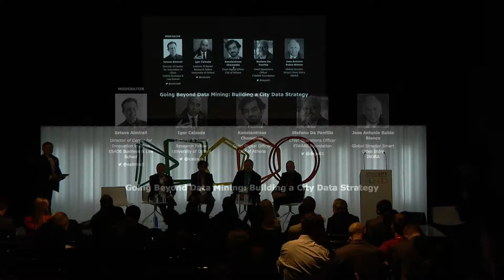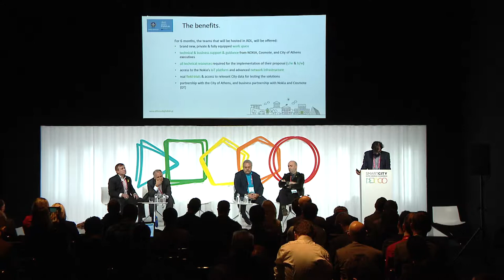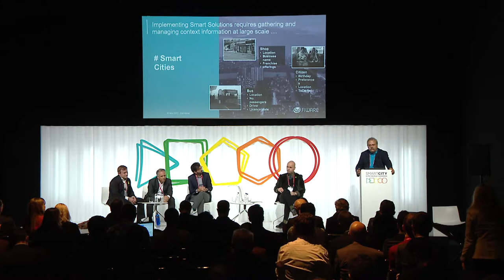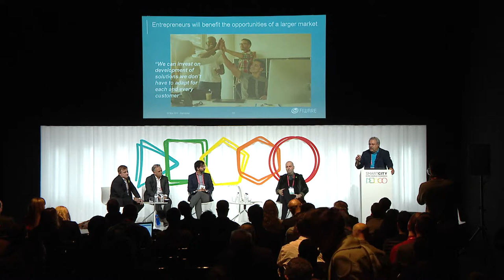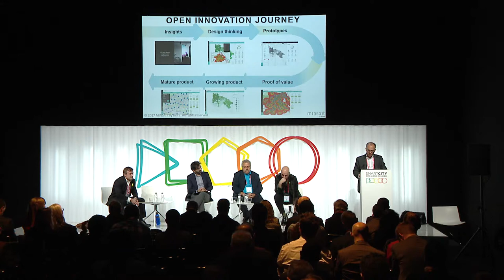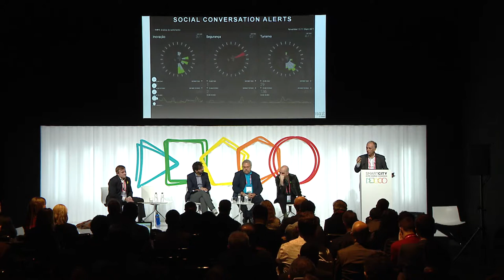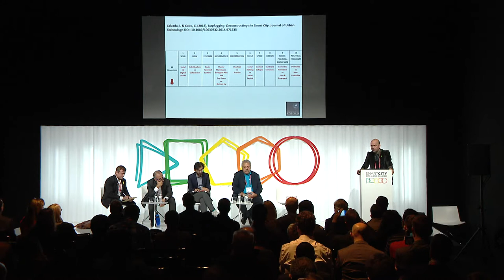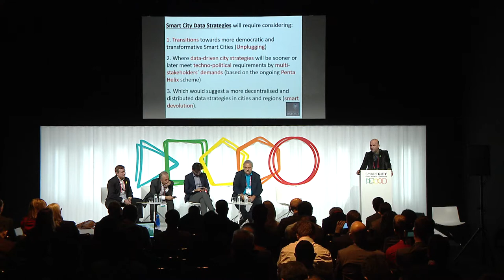Governance - Going Beyong Data Mining: Building a City Data Strategy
The increasing amount of data that local governments can collect is much more than a bunch of numbers and figures. It’s a vital infrastructure helping managers make better decisions and promote wider data-led innovation. However, going beyond mere collection and fine-tuning data schemes considering purpose and use is still a challenge. How to recognize city data as a city infrastructure underlying a data strategy?

MODERATOR
Esteve Almirall
Director of Center for Innovation in Cities
ESADE Business & Law School

SPEAKERS
Igor Calzada
Lecturer & Senior Research Fellow

Konstantinos Champidis
Chief Digital Officer
City of Athens

Stefano De Panfilis
Chief Operations Officer
FIWARE Foundation

José Antonio Rubio Blanco
Data & Algorithms Leader
MINSAIT by INDRA Save The Date